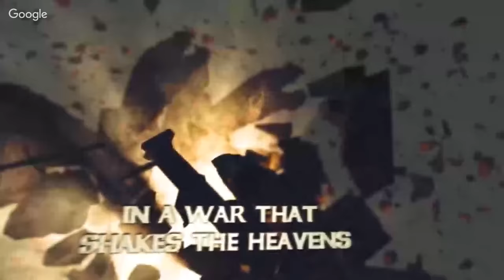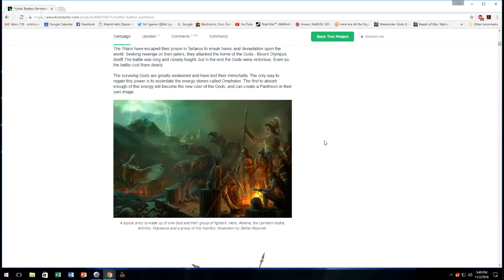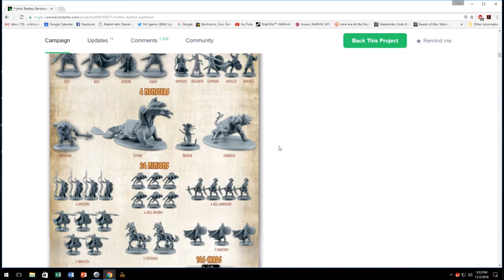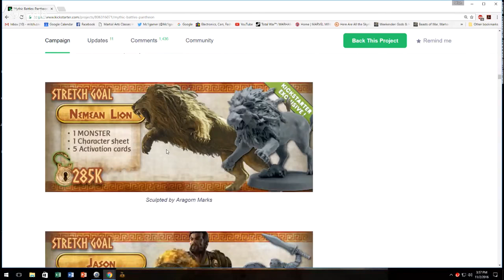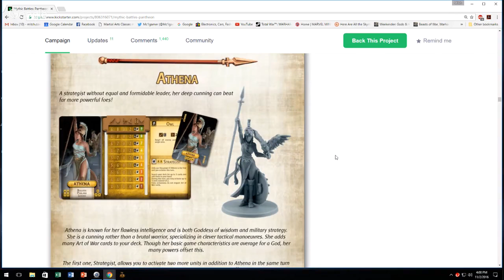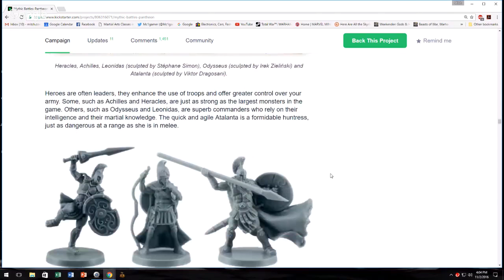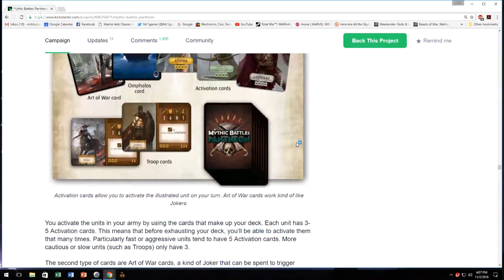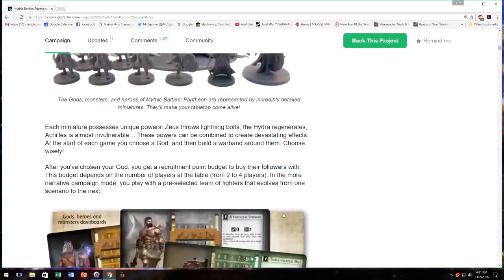#268: Mythic Battles Pantheon Kickstarter Looks Amazing!